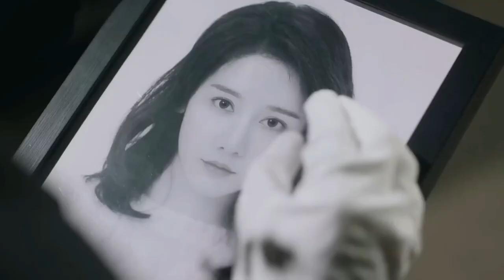انفصال! قلبه ينزف دمًا عندما غادرت، لكنه اضطر إلى تركها! 💔 | مقطع من مسلسل"رجلي القاتل"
قصة المسلسل✨
تدور أحداث هذا المسلسل الصيني حول (تشينغ مان نينغ) التي اكتشفت بسبب حادث اختطاف غير متوقع نسختها وشبيهتها (تشوانغ شين يان).فبعد وفاة هذه الأخيرة، يقوم (يان شينغ تشينغ) الرجل القوي والغامض،
بإجبار (تشين مان نينغ) أن تبدأ حياتها الثانية كخطيبته المزيفة.
هذه التمثيلية والعيش معًا تجعلهما يتخطيان سويًا المِحن والصِعاب، لينتقلان بروية من العداء التام إلى التكاتف، ليتعلما الحب والاستناد على بعضهما البعض.
ومعًا يكتشفان الحقيقة خلف قضية لم يتم حلها منذ 17 عام.

الإسم بالإنجليزي: My Lethal Man
الإسم بالعربية: ‫رجلي القاتل
يعرف أيضًا بـ:  A Dangerous Man
الإسم بالصينية: 对我而言危险的他
النوع : غموض، رومانسي، زواج اجباري،هويةمزيفة، أعداء يقعان في الحب،  غموض

بطل_مرحبًا _أيها_القناص